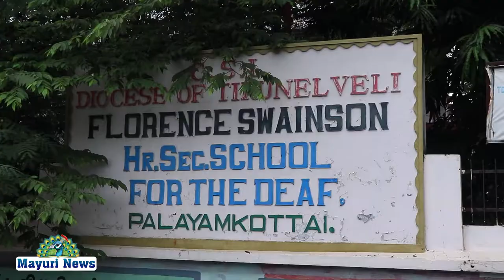OLI 2021 | ஒளி 2021 ஆதரவற்ற நூற்றுக்கும் மேற்பட்ட குழந்தைகளுக்கான பொங்கல் கொண்டாட்டம் | NEWS | TAMIL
ஒளி 2021 என்ற நல்லிணக்க தலைப்பின் கீழ் ஆதரவற்ற நூற்றுக்கும் மேற்பட்ட குழந்தைகளுக்கான பொங்கல் கொண்டாட்டத்தில் குரூப் ஆப் கம்பெனி மற்றும் ஆனைமலை நிறுவனத்திலிருந்து காதுகேளாதோர் பள்ளி அரங்கில் நடைபெறும் 14.8 மற்றும் ஆகியோரும் இணைந்து நடத்தினார்கள் இந்த விழாவிற்கு திருநெல்வேலி நகரம் உதவி ஆணையாளர் உயர்திரு தலைமை தாங்கினார்கள் பரிசினை வழங்கினார் மேலும் பள்ளி முதல்வர் ஜான்சன் நிகழ்ச்சி ஒருங்கிணைப்பாளர் திருமுருகன் ஆனைமலையில் திருநெல்வேலி நிறுவன முதன்மை மேலாளர் திரு மாரியப்பன் விற்பனை மேலாளர் இசையில் ராஜா மனிதவளத் துறை மேலாளர் அரசியல் விழாவில் கலந்து கொண்டனர் குழந்தைகளுக்கான புத்தகங்கள் நோட்டுப் புத்தகங்கள் மற்றும் மதிய உணவு வழங்க இதற்கான அனைத்து ஏற்பாடுகளையும் கே ஆர் சி மற்றும் ஆனமலை டொயோட்டோ நிறுவனத்தின் இயக்குநர்கள் மற்றும் திருமுறை சுகன்யா ரகுராம் செய்திருந்தனர்